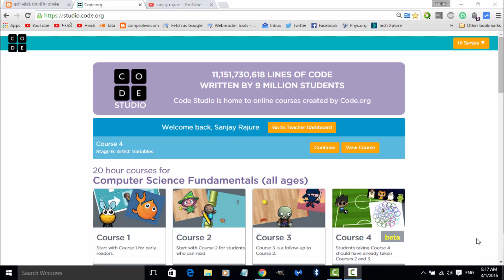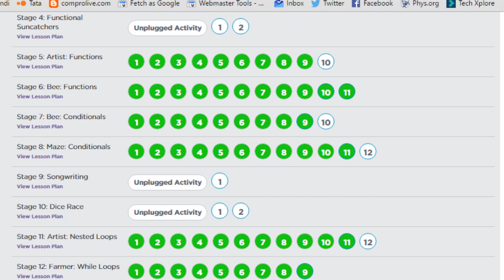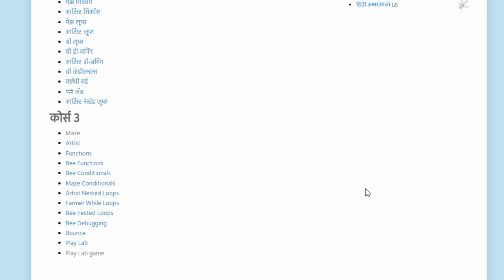बच्चों के लिए प्रोग्रामिंग - तीसरा कोर्स